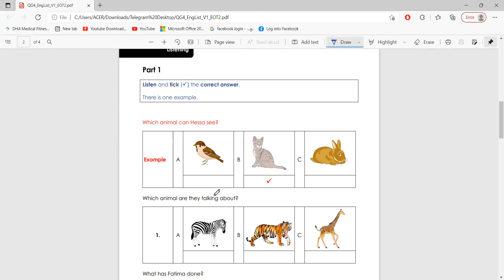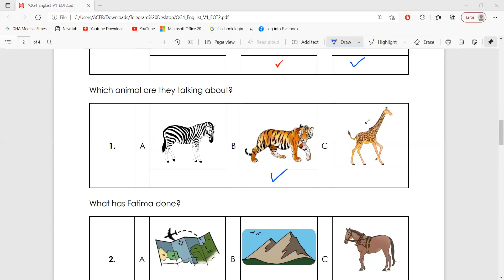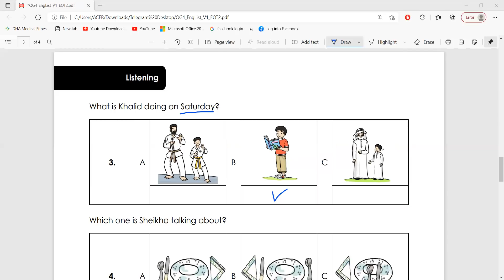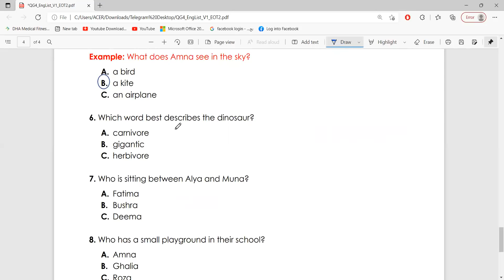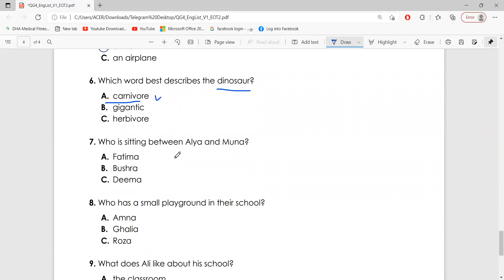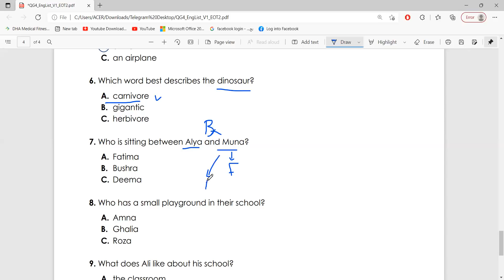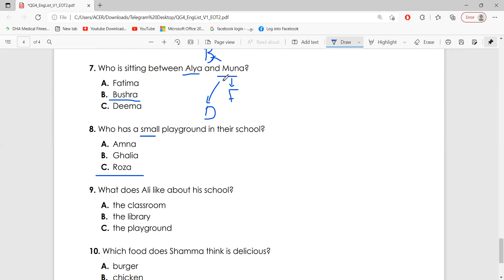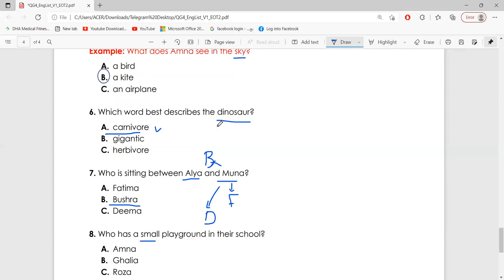Grade 4 listening test term 2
نموذج استماع للتدريب فقط
مع سما شريف